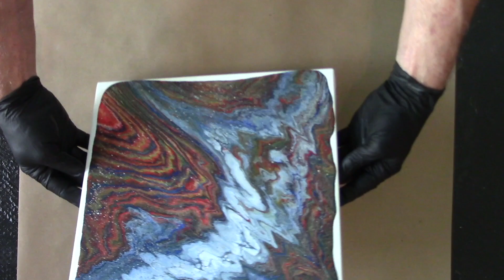028 GIBRALTAR HD 1080p. For our good friends, Ed and Maribel, fellow travelers to the rock.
028 GIBRALTER   HD 1080p
ABSTRACT ART
ACRYLIC PAINT POURING
FUN WITH ACRYLIC PAINT